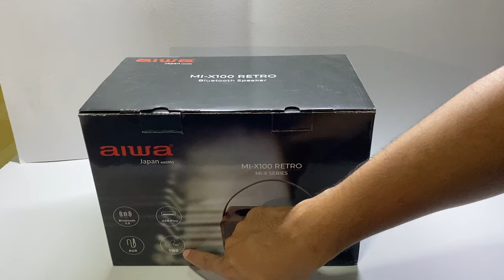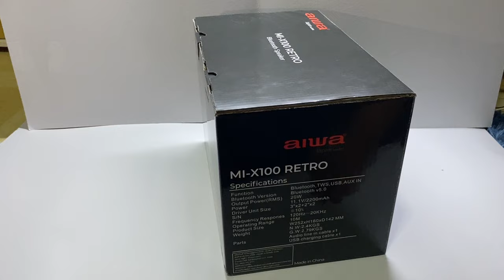รีวิว : ลำโพงบลูทูธ พกพา เสียงดีเกินราคา Aiwa Japan รุ่น Mi-X100 Rero ราคา 2,600 บาท เท่านั้น